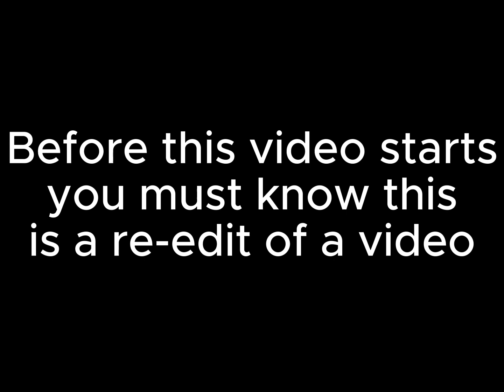Silly rabbit Trix are for kids but better 🤩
Here we go again currently sick and I said I wasn’t gonna post videos but thx to my friend I can post this video so go subscribe to him he is a life saver also he made the thumbnail to so Let’s help him reach 1k subscribers he deserves it